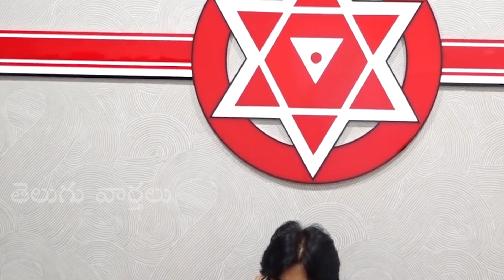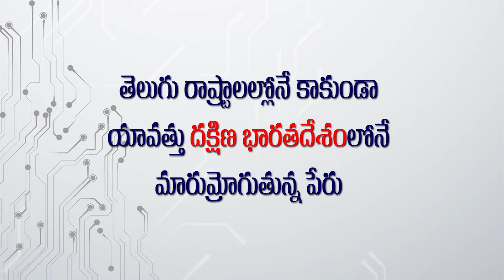JanaSena Party Holds PAC Meeting in Hyderabad | Pawan Kalyan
JanaSena Party Holds PAC Meeting in Hyderabad.
Access Power Care Systems Contact Numbers : 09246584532, 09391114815, 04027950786